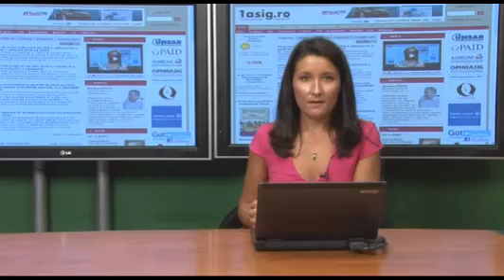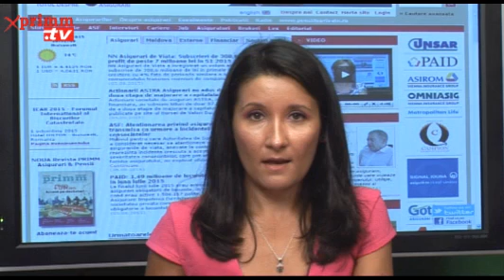STIRI joi, 6 august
Prezinta Oana RADU. Video original aici